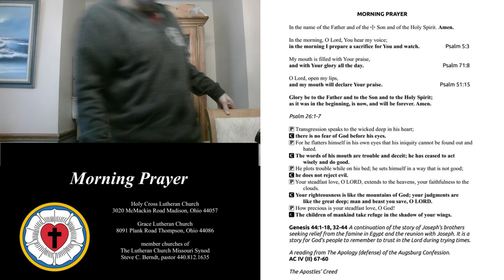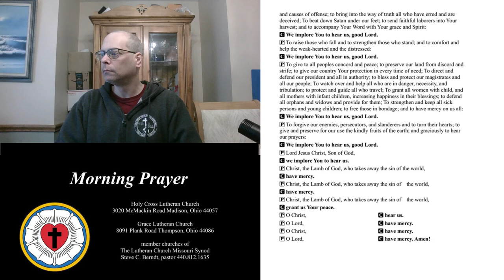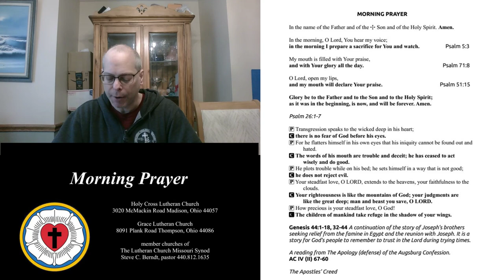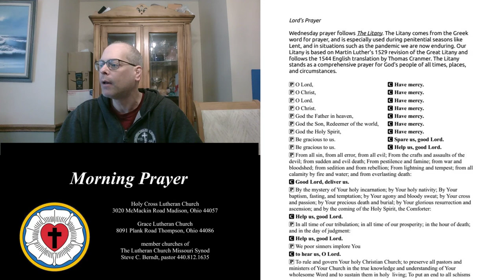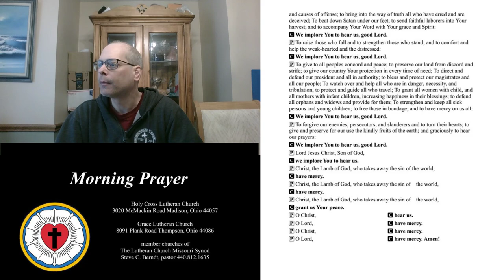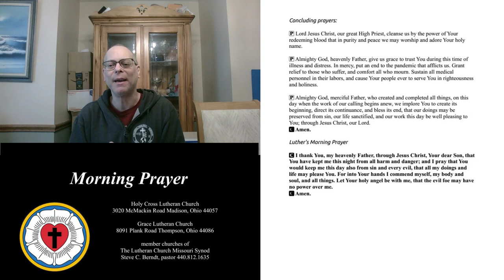2020 03 25 Lent IV Wednesday Morning Prayer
Lutheran Office of Morning Prayer - Wednesday, March 25, 2020
Psalm 26:1-7
Apology (Defense) of the Augsburg Confession IV (II) 57-60
The Litany